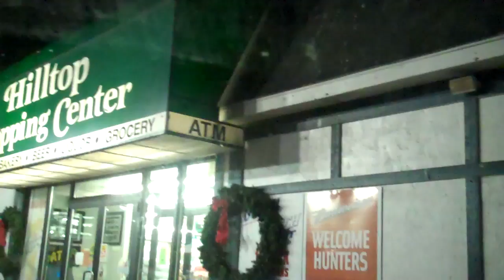332 Tuesday - A Ride in the Beast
YTO 332